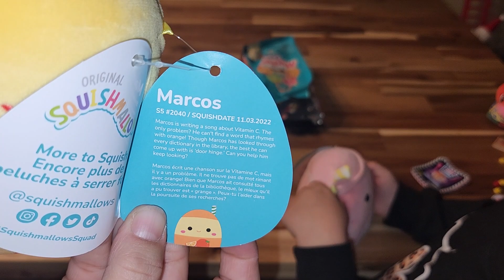Squishmallow Scented Mystery Squad